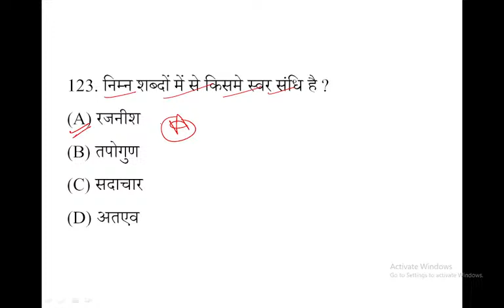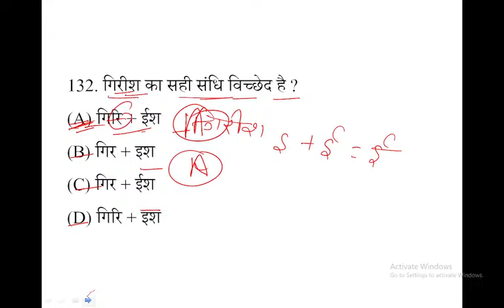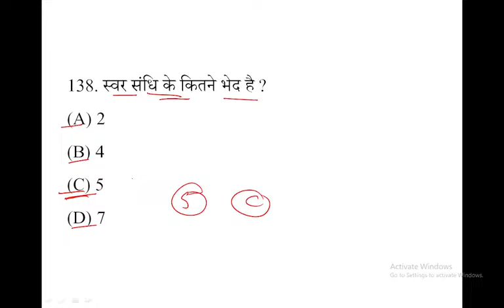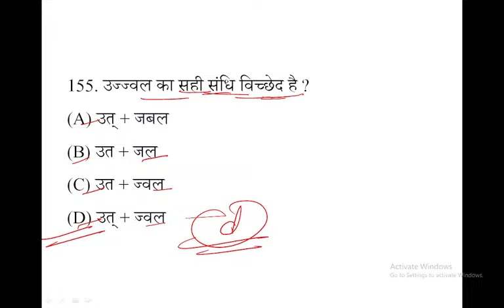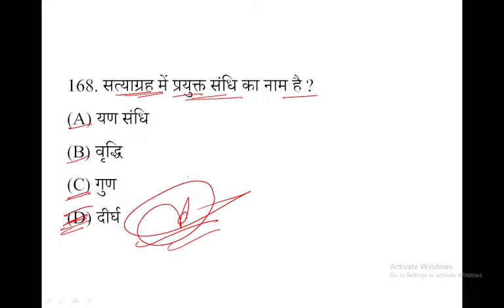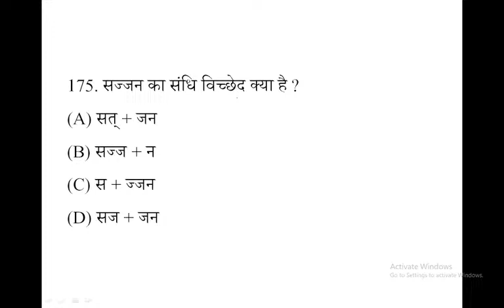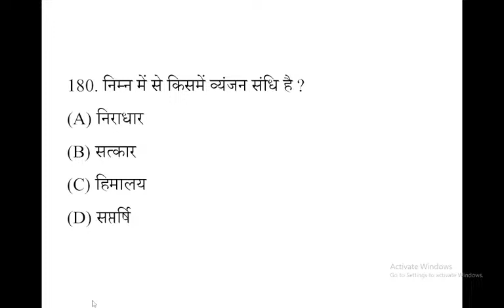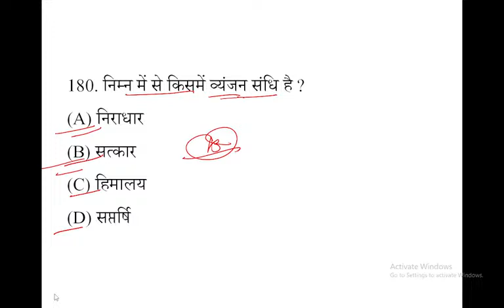Hindi Vyakaran Objective Question 2024 exam